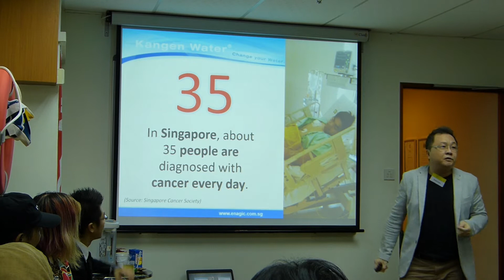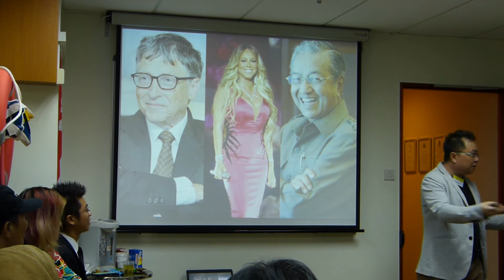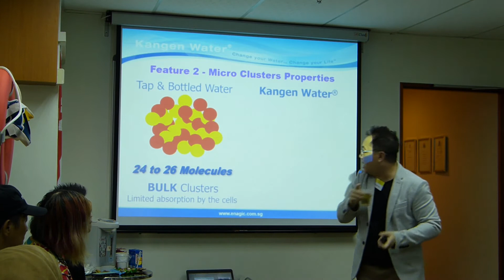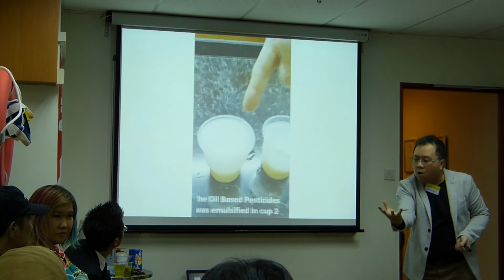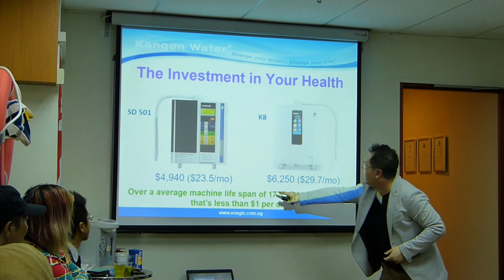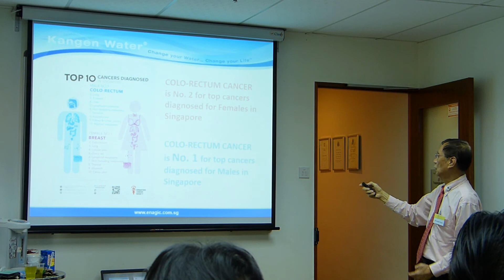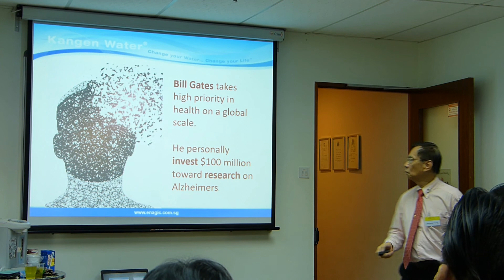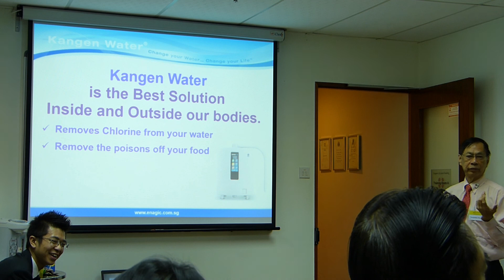Agorasingaporespeakers kitsonchenspeechnevaluations 15nov19